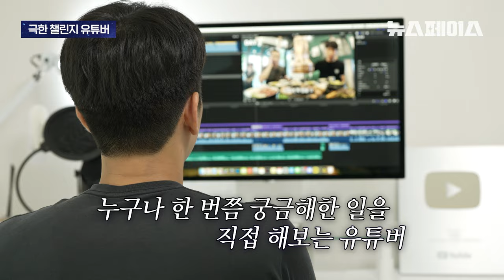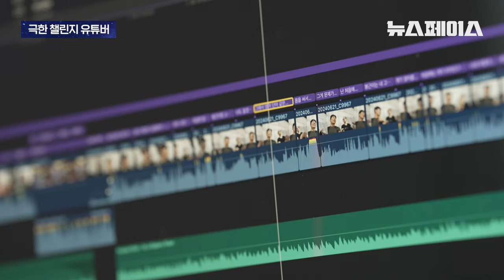한국의 미스터비스트 유튜버 고재영, 주작 의혹 대놓고 물어보기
단신으로 온갖 도전을 직접 하는
'40만 유튜버' 고재영
왜 이렇게까지 하는 건지 직접 물어봤습니다